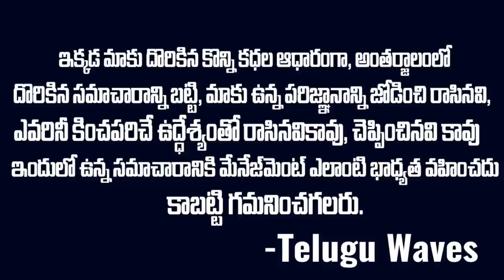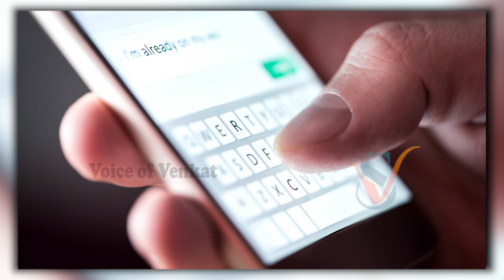ఓనర్ ఫేస్ బుక్ కి అమ్మాయిలా మెసేజ్ చేసి ఓనర్ నే పడేసిన పనోడు | Mukesh Pandit | Telugu Waves | VOV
WATCH : ఓనర్ ఫేస్ బుక్ కి అమ్మాయిలా మెసేజ్ చేసిన ఓనర్ నే పడేసిన పనోడు | Mukesh Pandit | Telugu Waves | VOV